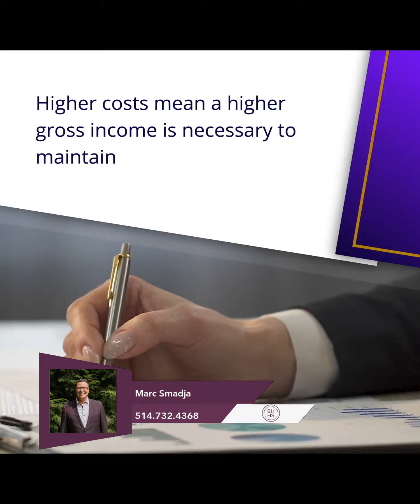Considerations for Selling Apartment Buildings in 2023